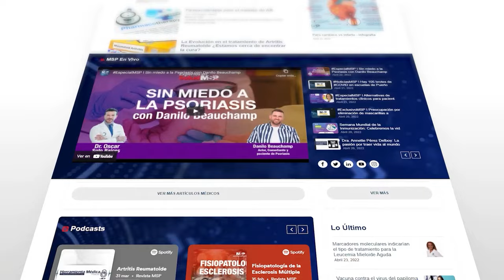EspecialMSP | Contaminación ambiental de la industria de la moda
EspecialMSP | La industria de la moda es considerada una de las más contaminantes para el medio ambiente. Actualmente, el ‘fast fashion’ o moda rápida con bajo costo para el consumidor, ha generado un auge en la población mundial. Conoce más en el siguiente video. ⬇